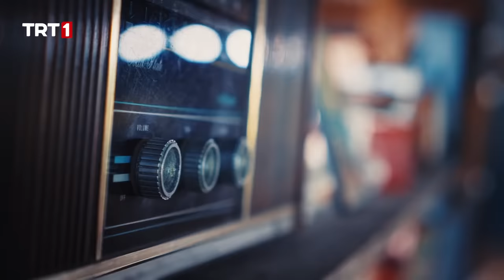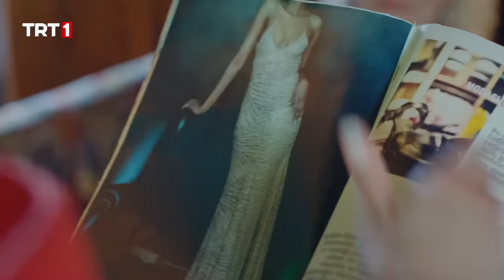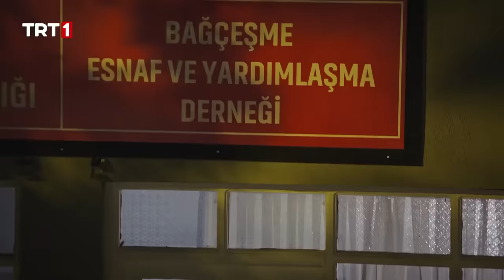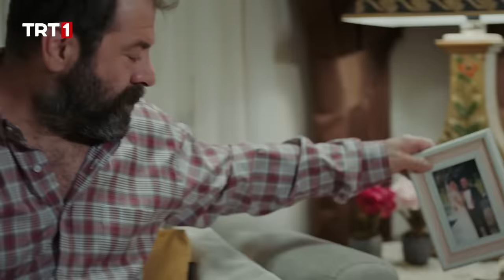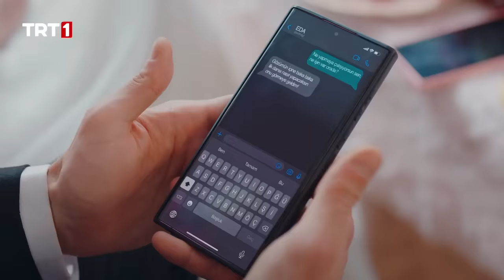Benim Güzel Ailem 1. Bölüm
Benim Güzel Ailem 1. Bölüm Özeti:

Canan Rasim’i aile fertlerinin gül gibi geçinip gittiğine ve hiçbir sorunlarının olmadığına ikna etmeye çalışmaktadır. Akyol ailesinde ise durumlar hiçte öyle değildir. Derya ışık hızıyla Nedim’den ayrılmaya karar verir. Öznur evin satılmasını hazmedemeyip soluğu baba ocağında alırken, iki terapist Kaan ve Öznur gitgide kendileri terapist desteğine ihtiyaç duyacak duruma gelmiştir. Aile bütün bu olaylarla yangın yerine dönerken evin küçük kızında ateş bacayı sarmış, Akyol ailesi bütün bu sorunlar yetmezmiş gibi bir de evlilik telaşına girmiştir.

Hem güldüren hem de aile sıcaklığını yansıtan konularıyla, üç kuşağı biraraya getiren, nostaljik ve sıcacık dizi ilk bölümde izleyiciyi ekranlara bağlayacak.

Yönetmenliğini Sadullah Celen’in, senaryosunu ise Baykut Badem’in kaleme aldığı “Benim Güzel Ailem” dizisinin oyuncu kadrosunda; Erdal Özyağcılar, Onur Buldu, Seray Gözler, Melis Babadağ, Aycan Koptur, Nergis Kumbasar, Erdem Akakçe, Barış Yıldız, Meltem Pamirtan, Serra Pirinç, Münire Apaydın, Ebrar Karabakan, Emre Akkuş, Toprak Can Adıgüzel, Mina Sinenden, Ahmet Hakan Ünal ve Halil İbrahim Kalaycıoğlu yer alıyor.

Benim Güzel Ailem 21 Haziran Çarşamba saat 20.00’de TRT1’de…